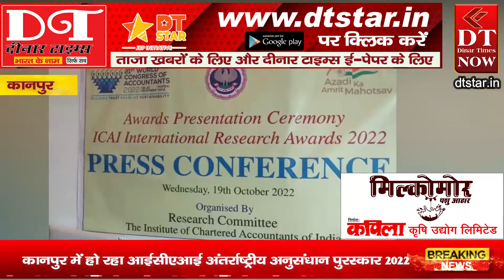Kanpur में हो रहा ICAI अंतर्राष्ट्रीय अनुसंधान पुरस्कार 2022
कानपुर में हो रहा आईसीएआई अंतर्राष्ट्रीय अनुसंधान पुरस्कार 2022

पूरे विश्व से 148 नॉमिनेशन

कानपुर से दो सीए नामित

इंस्टीट्यूट ऑफ चार्टर्ड एकाउंटेंट्स ऑफ इंडिया (आईसीएआई) की अनुसंधान समिति कानपुर में पहली बार आईसीएआई अंतर्राष्ट्रीय अनुसंधान पुरस्कार 2022 का आयोजन कर रही है। 'आईसीएआई इंटरनेशनल रिसर्च अवार्ड्स' जिसका उद्देश्य दुनिया भर में अनुसंधान समुदाय और नवाचार और मूल्य निर्माण को बढ़ावा देने में उनके योगदान को मान्यता देना है। इसकी जानकारी प्रेस कॉन्फ्रेंस कर दी गई द इंस्टीट्यूट ऑफ चार्टर्ड अकाउंटेंट ऑफ इंडिया के सीए अनुज गोयल ने बताया कि, 18 देशों से 148 सदस्य नामित हैं। पुरस्कार 20 अक्टूबर कैंट स्थित रिजॉर्ट, कानपुर में राष्ट्रीय और अंतर्राष्ट्रीय शोधकर्ताओं को पांच श्रेणियों यानी लेखा, लेखा परीक्षा, कराधान, वित्त और अर्थशास्त्र में प्रस्तुत किए जाएंगे। अध्यक्ष आईसीएआई- सीए द्वारा सम्मानित किया जाएगा। (डॉ.) देबाशीष मित्र और उपाध्यक्ष आईसीएआई - सीए अनिकेत सुनील तलाटी.सीए. अनुज गोयल, अध्यक्ष, अनुसंधान समिति, आईसीएआई स्वागत भाषण और सीए देंगे। उमेश शर्मा, उपाध्यक्ष, अनुसंधान समिति, समारोह के दौरान समापन टिप्पणी साझा करेंगे।  एलन जॉनसन, अध्यक्ष, आईएफएसी जूरी पैनल की अध्यक्षता करेंगे व प्रतिभागियों को संबोधित करेंगे। पुरस्कार समारोह से पहले प्रख्यात अध्यक्ष सीए विनोद गुप्ता द्वारा निवेशक जागरूकता कार्यक्रम पर विचार-विमर्श किया जाएगा। सीए अनुज गोयल ने बताया कि, पूरे देश से 99 उत्तर प्रदेश से 9 और कानपुर से दो सदस्य नामित हैं। प्रेस कॉन्फ्रेंस में सीए अमित अग्रवाल, सीए अभिषेक पाण्डे, सीए गोविंद अग्रवाल, सीए नवीन भार्गव , सीए पीयूष अग्रवाल, सीए प्रशांत रस्तोगी, सीए विनय जैन व सीए आशीष अग्रवाल मौजूद रहे।